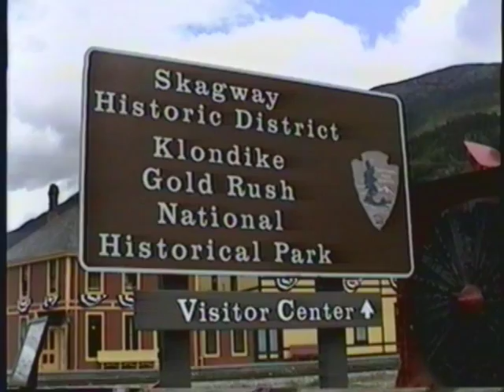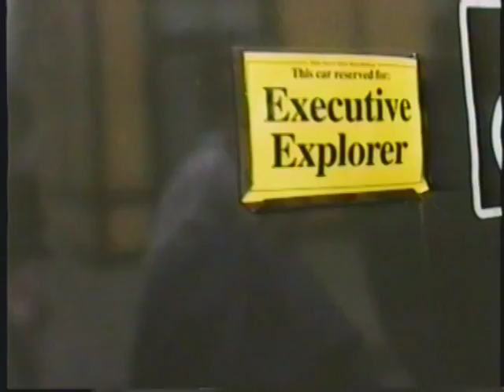"White Pass & Yukon Scenic Railway" - Skagway, Alaska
This "White Pass Scenic Excursion" was an exciting, historical, and dramatic railroad trip, including tunnels, trestles, and breath-taking scenery.  This 1996 film was recently digitized for all to enjoy.